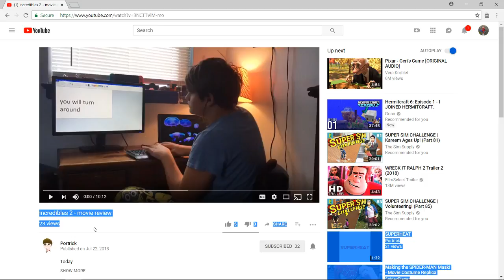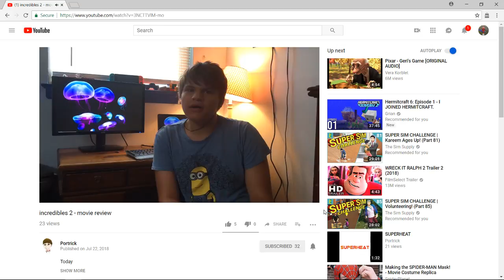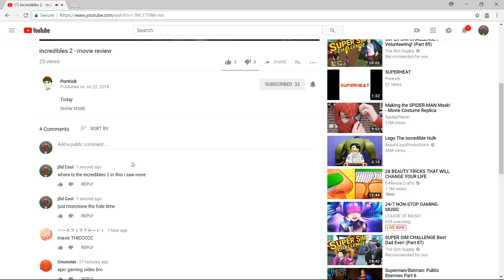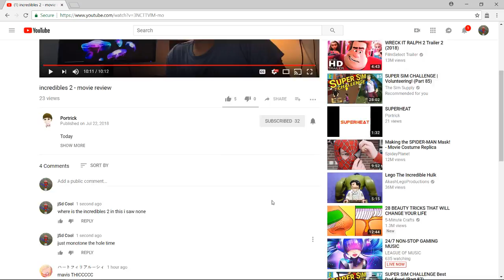reacting to a movie review